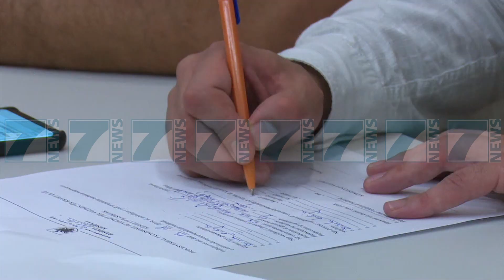SHKODER, KONSTITUIMI I KESHILLIT BASHKIAK, PD PERPLASET ME POLICINE - News, Lajme - Kanali 7